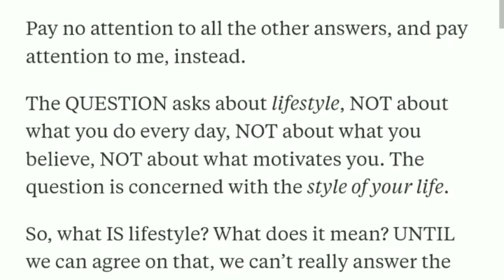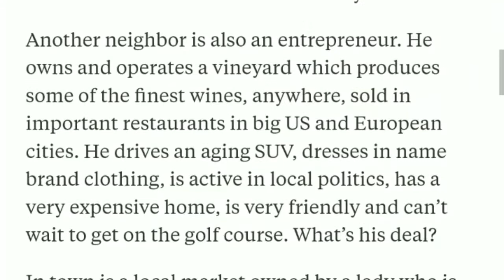What is an entrepreneur lifestyle? #2 EXCELLENT OPINIONS | Financial Excellence💰💰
THIS CHANNEL IS BASED ON THE CONCEPT "WISDOM OF THE CROWD"
HERE YOU WILL FIND TONS AND TONS OF INTERESTING OPINIONS FOUND ALL OVER THE INTERNET.

CREDITS

TEXT PICTURES- CANVA
EDITOR- FILMORAGO
SCREEN RECORDER- DURECORDER